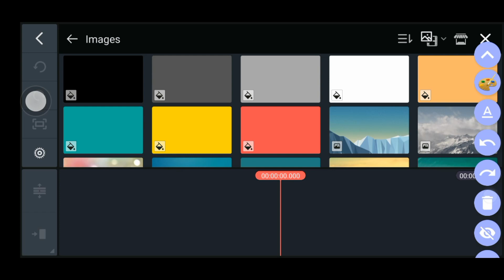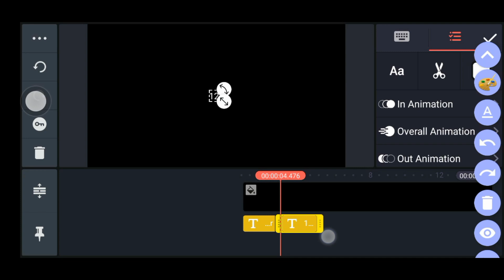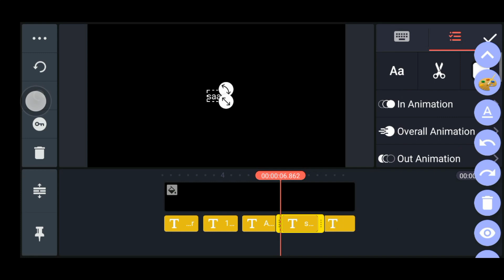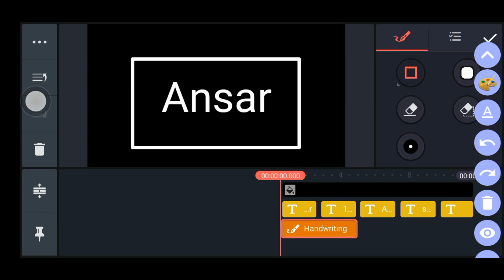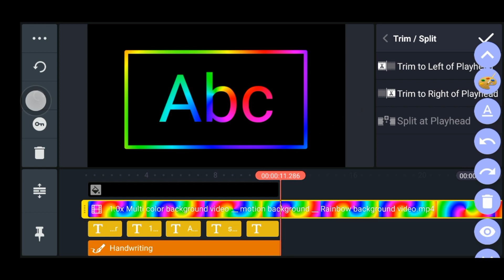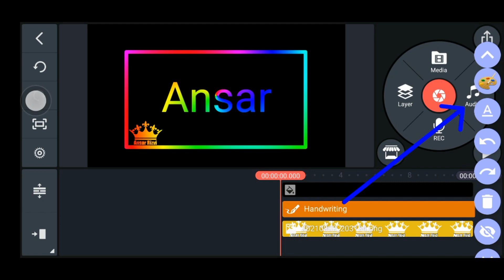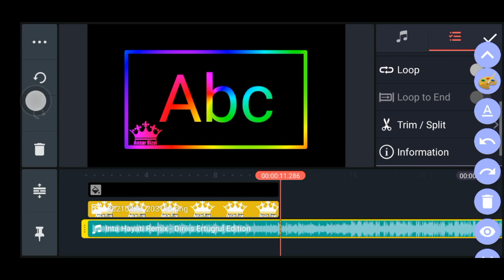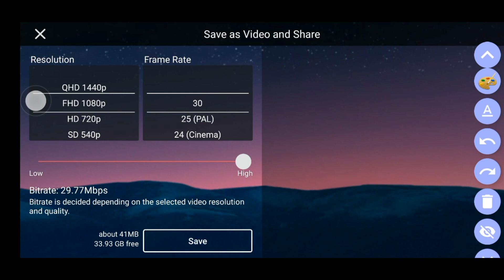How To Make Shayari Video kine master by Ansar CPR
Learn to make shayari video from Kine Master

in 2021

png link

how to make king png video